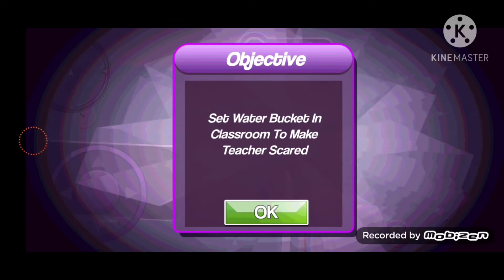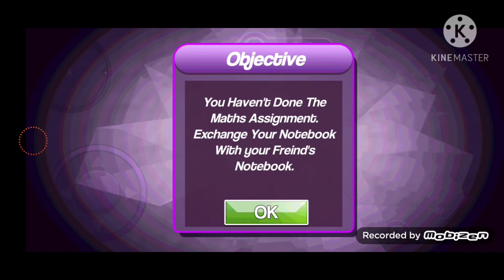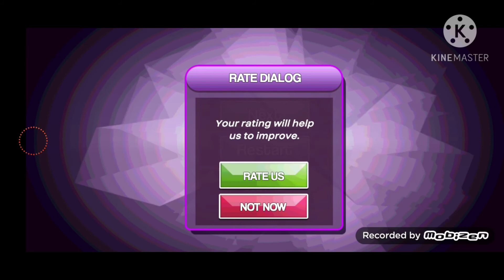Why we don't take revenge of Baldi should we?